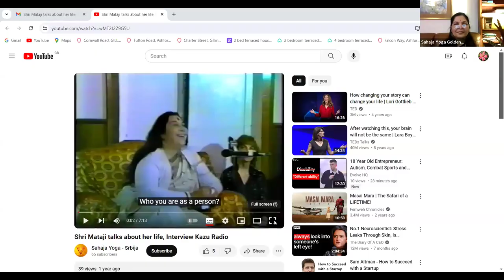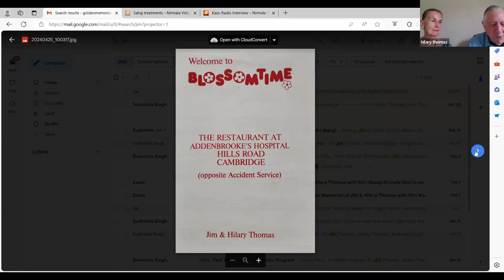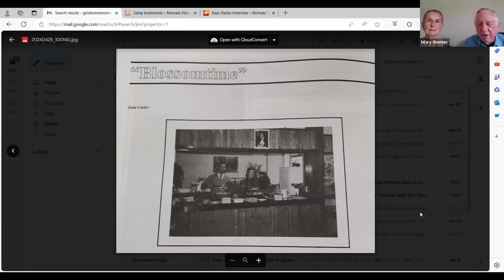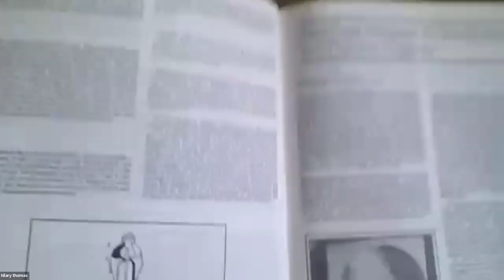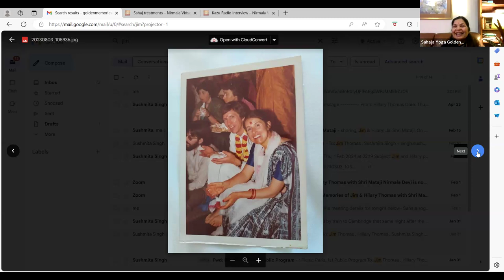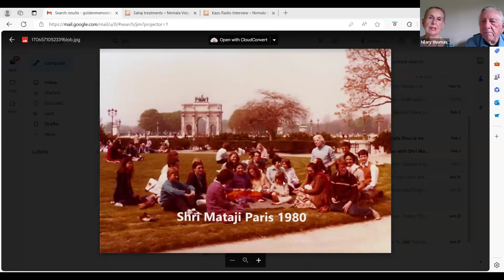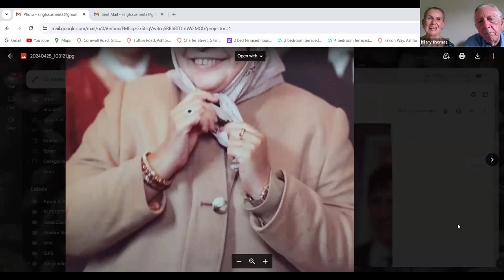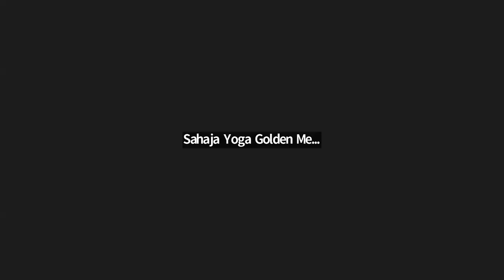Golden Memories Sahaja Yoga- Jim & Hilary Thomas' Experiences with Shri Mataji Nirmala Devi- Part II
Mrs Hilary & Mr Jim Thomas share their experiences with Her Holiness Shri Mataji Nirmala Devi in this second part of the interview.

Our loving gratitude to both Jim & Hilary for sharing such amazing times with Shri Mataji Nirmala Devi in England and the United States of America.

As Jim highlighted, it is beyond delight and joy to hear Shri Mataji Herself talk about Her in this Radio Interview with Barbara C of Kazu Radio in Santa Cruz Seminar, 1983. Please see link below for the same-

Shri Adishakti Shri Mataji Nirmala Devi, we are eternally grateful to you for en-masse realization, our self-realization!